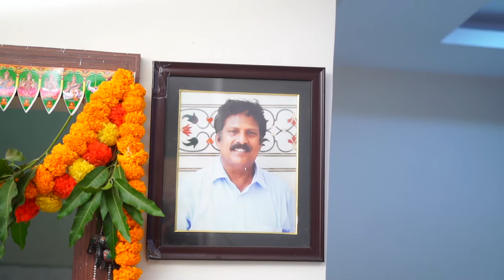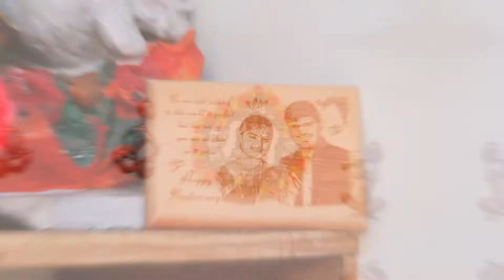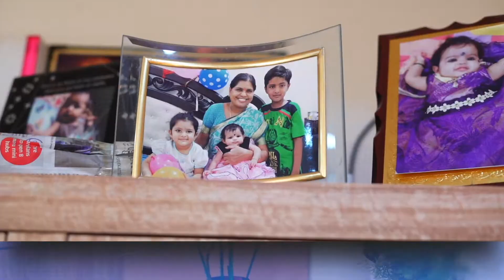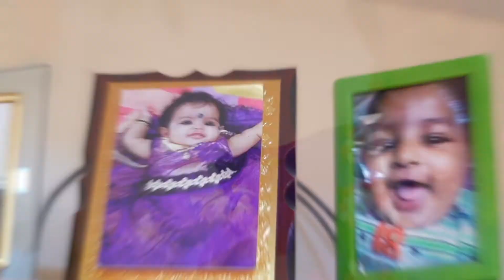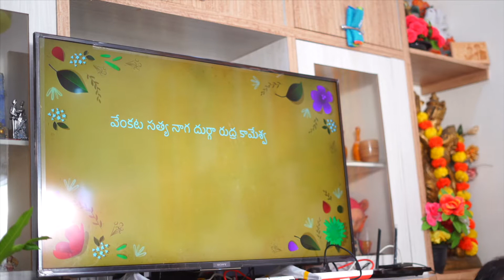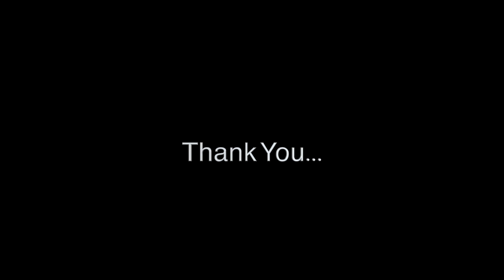Chinmayi Naming Ceremony Video